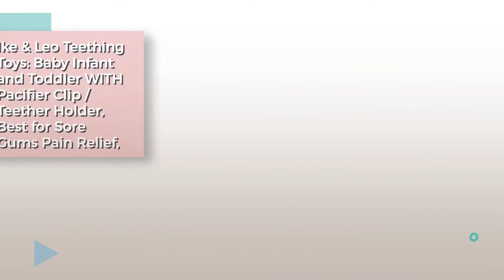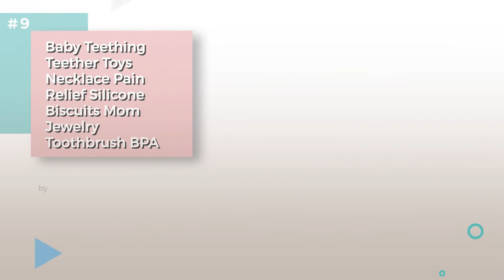Teethers & Teething Relief Best Sellers Collection // Health & Baby Care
+ Teethers & Teething Relief Best Sellers Collection

Teether Rings - (4 Pack) Silicone Sensory Teething Rings - Fun, Colorful and BPA-Free by Bonbino

Munch Mitt the Original Mom Invented Teething Toy - Teether Stays on Babys Hand for by Munch Mitt

Baby Teething Toy Extraordinaire - Little bamBAM Giraffe Teether Toys by Bambeado. Our BPA by Bambeado

Safety 1st featuring Mombella Ellie Elephant Teether, Blue, Small by Safety 1st

BEBE Cookie Teethers & Gum Massagers, 1 Hard & 1 Soft by Bebe by Me

Ike & Leo Teething Toys: Baby Infant and Toddler WITH Pacifier Clip / Teether Holder, Best by Ike & Leo

Baby Silicon Teething Toys Soft Fruit Teethers BPA Free Pain Relief Gum-Massage BONUS by L.&.D